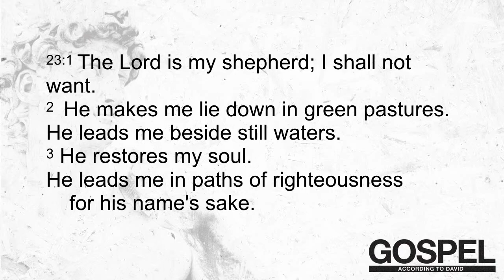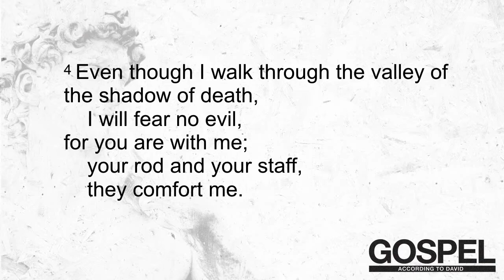2019-06-23 Logos Central Chapel Sunday Sermon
The Gospel According To David: Walking In The Shadows (Psalm 23) by pastor Jeremy Roh